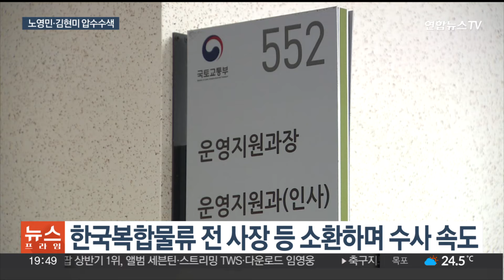검찰, 노영민·김현미 압수수색…이정근 취업청탁 의혹 수사 / 연합뉴스TV (YonhapnewsTV)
검찰, 노영민·김현미 압수수색…이정근 취업청탁 의혹 수사

[앵커]

검찰이 이정근 전 더불어민주당 사무부총장의 취업에 개입한 혐의로 노영민 전 대통령 비서실장과 김현미 전 국토교통부 장관에 대한 압수수색에 나섰습니다.

노 전 실장과 김 전 장관에 대한 검찰 소환 조사도 이어질 전망입니다.

[기자]

노영민 전 청와대 비서실장과 김현미 전 국토교통부 장관에 대한 검찰의 압수수색은 주거지와 국토부 사무실 등 7곳에서 동시다발적으로 진행됐습니다.

검찰은 두 사람에게 업무방해 혐의를 적용했습니다.

문재인 정부의 핵심인사였던 노 전 실장과 김 전 장관에 대한 강제수사는 이정근 전 더불어민주당 사무부총장의 취업 특혜 의혹이 불거진 지 약 1년 8개월 만입니다.

앞서 이 전 부총장은 2020년 21대 총선에서 낙선한 뒤 국토교통부의 추천으로 1년간 CJ대한통운 계열사인 한국복합물류에서 상근 고문으로 일하며 1억원 가량의 연봉을 받았습니다.

방송국 작가 출신으로 물류 전문성이 없는 이 전 부총장이 상근고문직에 임명돼 고액 연봉을 받은 것인데, 검찰은 노 전 실장과 김 전 장관이 국토부 공무원을 통해 민간기업에 위력을 행사한 것으로 의심하고 있습니다.

검찰은 2022년 11월부터 지난해 3월까지 한국복합물류와 국토부, 전직 청와대 인사수석비서관실 인사비서관 등을 압수수색한 바 있습니다.

이후 압수물 등을 분석하며 소강상태를 보였으나, 최근에는 한국복합물류 사업팀장과 전 대표 등을 소환하며 수사에 속도를 내기도 했습니다.

검찰은 압수수색에서 확보한 자료를 분석한 뒤, 김 전 장관과 노 전 실장 등을 불러 사실관계를 확인할 것으로 보입니다.

[영상취재기자 : 이재호]